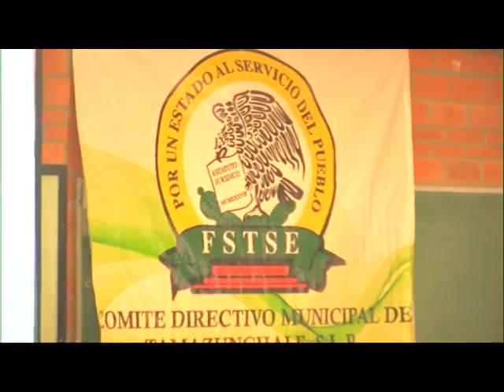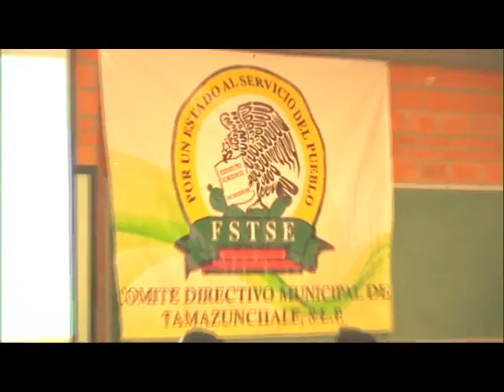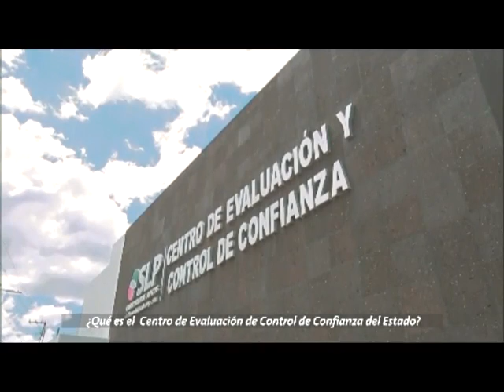Noticiero 27 Septiembre 2019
Lic. Yolanda Cepeda Echavarría, Secretaria del Comité Directivo Estatal del PRI en San Luis Potosí, habla sobre el trabajo de información y capacitación del tricolor  a cuadros directivos en la huasteca sur; Dr. Arturo Hernández Tenorio, Líder de la FSTSE en San Luis Potosí; 35 Aniversario de la Escuela Normal de la Huasteca Potosina, con presencia de la Dra. Yolanda López Contreras, el Dr. Mario Chávez Campos, Director General de Educación Superior para Profesionales de la Educación; Lic. Francisco Montiel Alvarado, Oficial del Registro Civil en Tamazunchale; Lic. Julia Montserrat Chávez Malo, Directora del INAPAM en Tamazunchale; Congreso del Estado